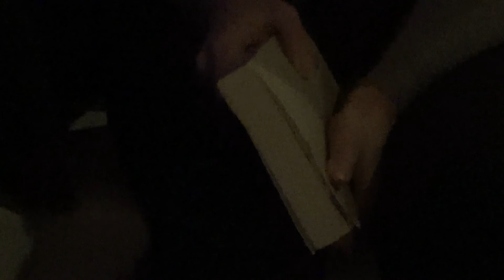Pina Parisi con Lucrezia Trovato e Laura del Piano all'Artis Domus Sorrento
Per la rassegna cine-letteraria del Circolo Endas Penisola sorrentina Onlus, Carlo Alfaro ha ospitato all'Artis Domus Sorrento il 7-12-14 nel salotto letterario "All'ombra del Tasso" la scrittrice Pina Parisi con il suo appassionante thriller “Ossessioni pericolose”, commentato dalla professoressa Lucrezia Trovato e la dottoressa Laura Del Piano, Presidenti rispettivamente delle commissioni Pari opportunità di Sorrento e Sant'Agnello. Riprese a cura di Lia Trapani.